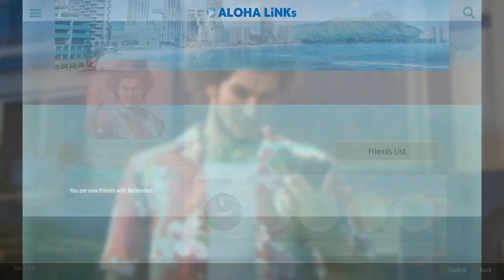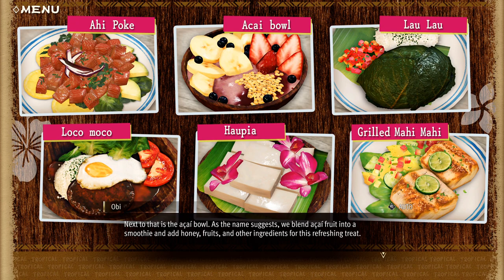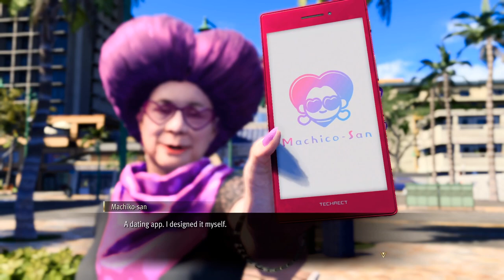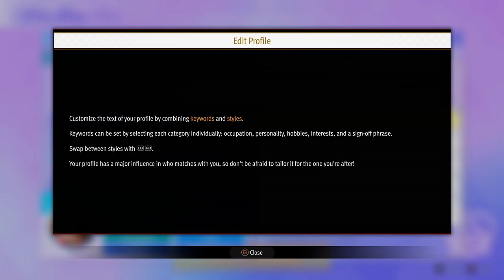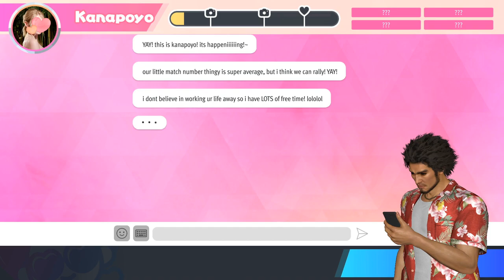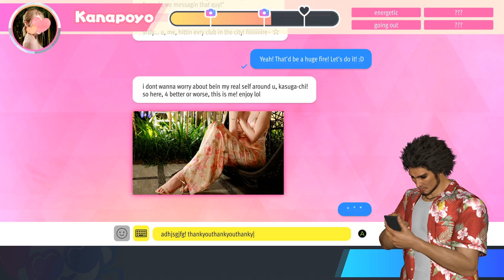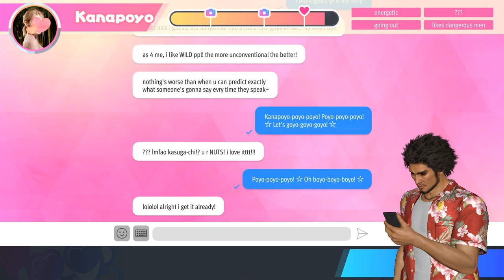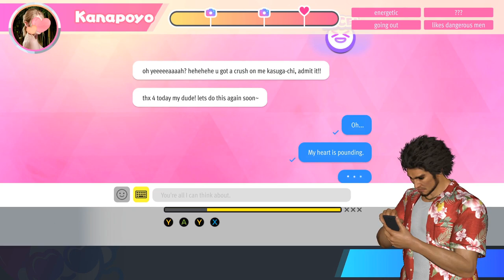Infinite Wealth-Part 4:The Set Up